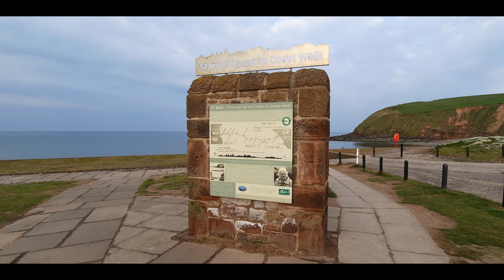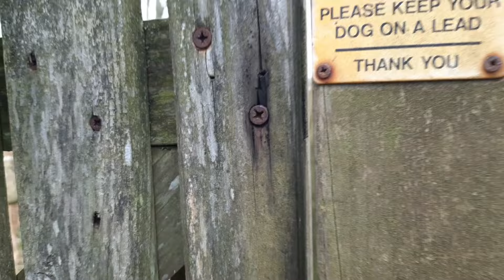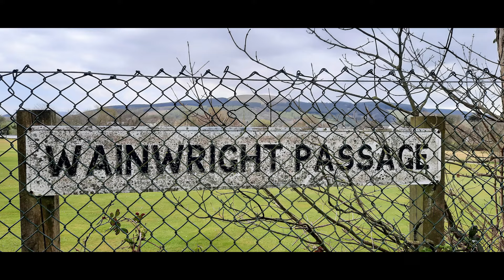Solo Coast to Coast Walk: Day One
The Wainwright Coast to Coast Walk begins in St Bees in Cumbria and goes across the country through the Lake District, Yorkshire Dales and North York Moors National Parks. It ends at the quaint village of Robin Hoods Bay in North Yorkshire. In total it is around 182 miles (ish) and takes in a variety of terrain and scenery. It is a real classic and about to become a designated National Trail in the UK.

This is Day One of my solo hike, backpacking along the route in April.